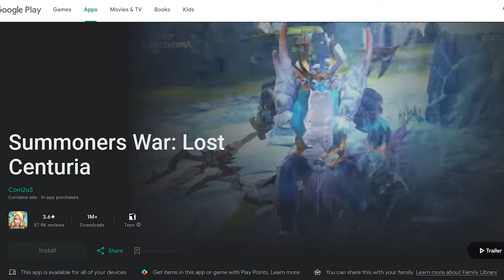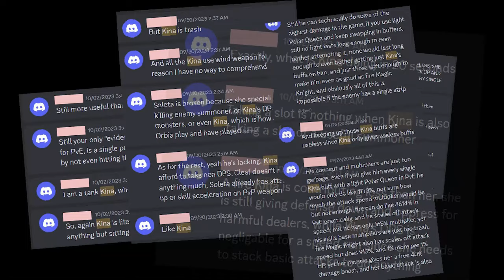Summoners War: Chronicles - HONEST GAME TRAILER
this is one of the games of all time!

Summoners War: Chronicles soleta
Summoners War: Chronicles korea
Summoners War: Chronicles korea server
expedicion
torre celestial
invocador
habilidades
armario
runa
monstruo
altar de invocacion
gremio
centro de transaccion
asalto
grieta
sello
prision neblinosa
castillo sombrio blanco
cascada ardiente
cienaga torcida
arena brutal
guía
lista de niveles
fiesta
expedição
torre celestial
invocador
habilidades
armário
runa
monstro
altar de invocação
guilda
centro de transações
assalto
rachadura
selo
prisão nebulosa
pântano torto
arena brutal
guia
lista de níveis
festa
donjon d'escouade
expédition
voie de croissance
ruines galagos
tour d'ascension
tour céleste
invocateur
compétences
armoire
rune
monstre
autel d'invocation
guilde
centre de transactions
agression
fissure
joint
prison brumeuse
château sombre et blanc
cascade brûlante
tourbière tordue
arène brutale
guide
Kampfkraft
Schlachtfeld
Trupp-Dungeon
Expedition
Weg des Wachstums
Galagos-Ruinen
Aufstiegsturm
himmlischer Turm
Beschwörer
Fähigkeiten
Schrank
Rune
Monster
Altar der Anrufung
Gilde
Transaktionszentrum
Angriff
Riss
Siegel
nebliges Gefängnis
weißes düsteres Schloss
brennender Wasserfall
krummes Moor
brutale Arena
Führung
Rangliste
Party
squad piitan
ekspedisyon
summoner
kasanayan
aparador
rune
halimaw
altar ng panawagan
guild
sentro ng transaksyon
pag-atake
pumutok
selyo
gabay
listahan ng antas
party